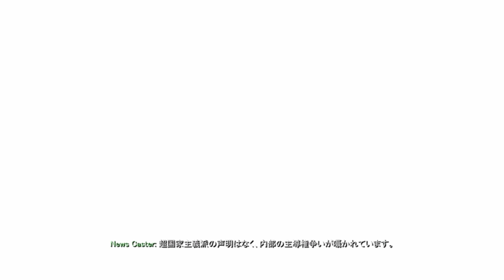【日本語字幕】COD4:MW キャンペーンモード 17完【ゲームオーバー】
下記のチャンネルでも配信・動画投稿を行っていますので、見てってね！